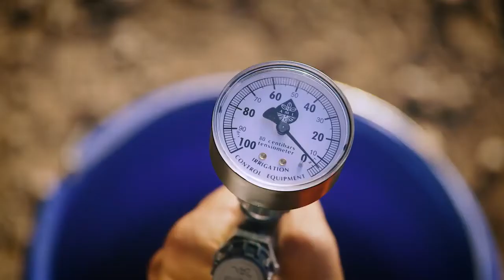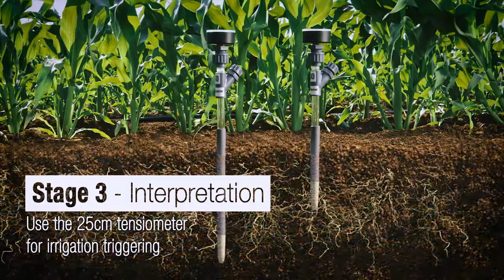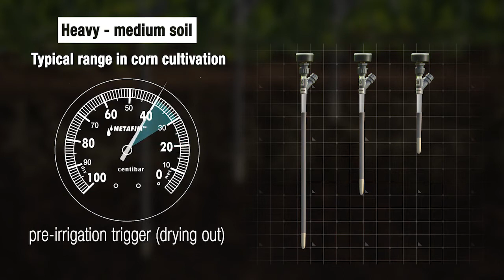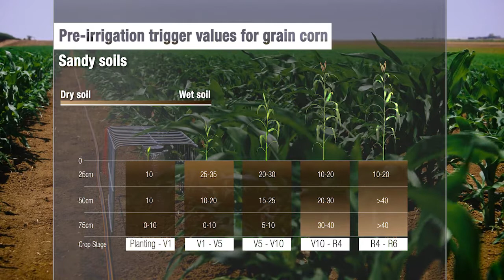Tensoimeter | טנסיומטר | חישה וניטור | נטפים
חיישן אמין, מדויק ועמיד במיוחד, המודד רטיבות בקרקע ביחידות של סנטיבר, מיליבר או קילופסקל ומסייע בקביעת עיתוי וכמות ההשקיה והדישון הרצויים. החיישן מגיע בשני דגמים המתאימים לקרקע כבדה, רגילה או חולית, בעומקים של 30/ 60/ 90 ס"מ. אינו מושפע ממליחות הקרקע ולא מצריך כיול בעת ההתקנה בשטח.